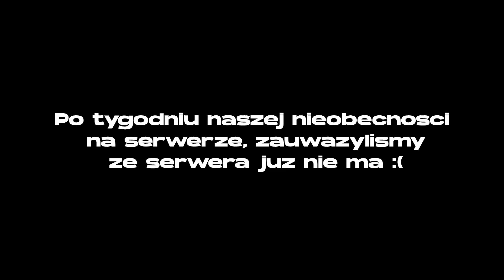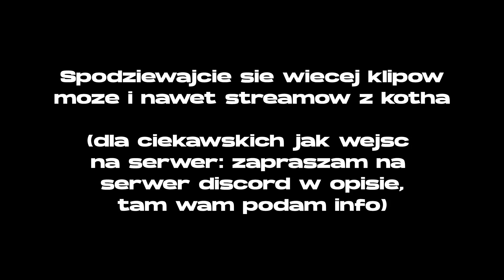Koth powrócił po roku...